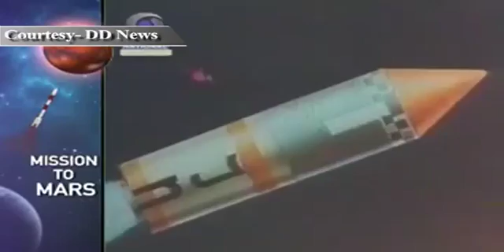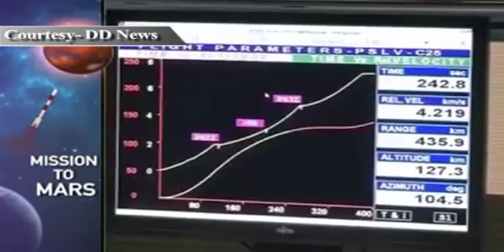Significance of India's Mars Orbiter Mission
Mars Orbiter Mission is India's first interplanetary mission to planet Mars with an orbiter craft designed to orbit Mars in an elliptical orbit. The Mission is primarily technological mission considering the critical mission operations and stringent requirements on propulsion and other bus systems of spacecraft.